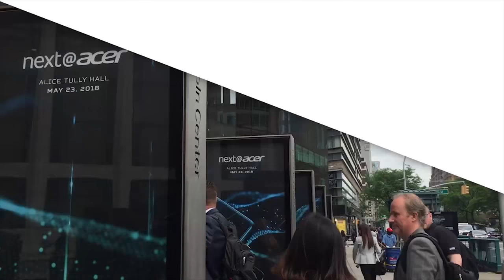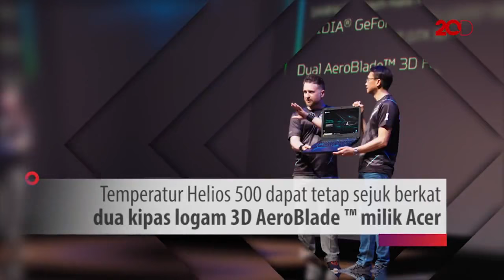Lebih Dekat dengan Predator Helios 500 yang Powerful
Predator Helios 500 memiliki thermal technology yang canggih dengan desain baru. Dengan grafis NVIDIA GeForce GTX 1070 yang overclockable untuk kekuatan gaming yang lebih powerful.